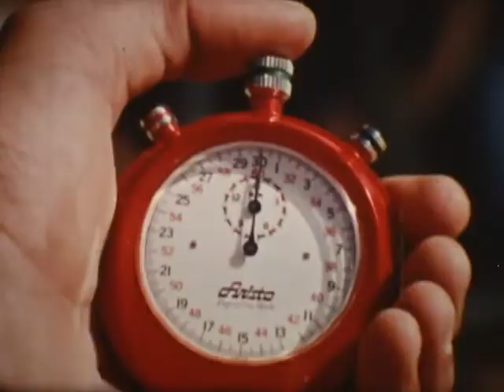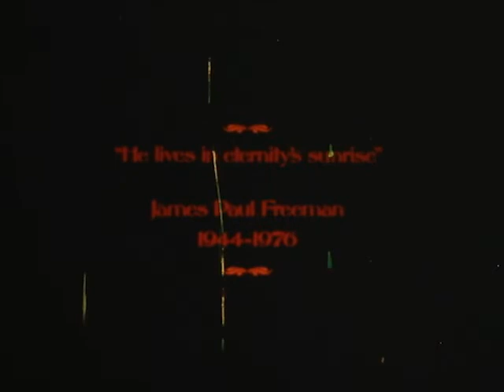70s Skateboard film "Magic Rolling Board" (16mm)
1976. "A skateboarding extravaganza which captures every expression of the sport. Includes slow-motion shots, exhibitions of skill, stunts and mishaps." (And a lot of irrelevant goofy stuff - ed.)

The final "action" film codirected by Greg McGillivray and Jim Freeman. (See also "Catch the Joy" on this channel). The film is dedicated to Freeman who died before this was released.

Home transfer from 16mm original. Print in care of Niagara Artists Centre.